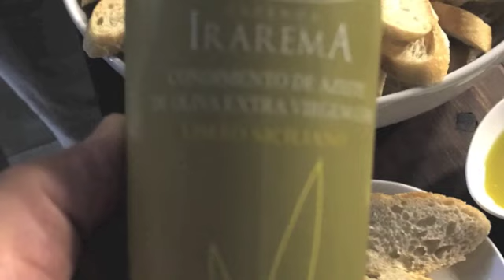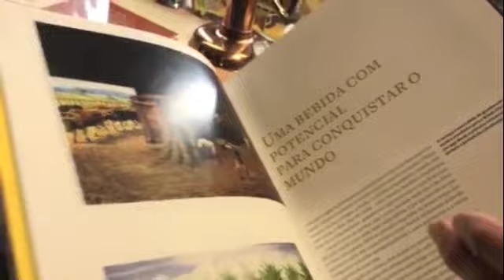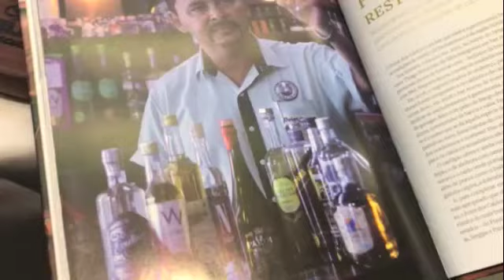Renato Frascino e os Engenhos de Ouro II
Renato Frascino fala de seu trabalho com a Cachaça brasileira e os Engenhos de Ouro que está em sua segunda edição.